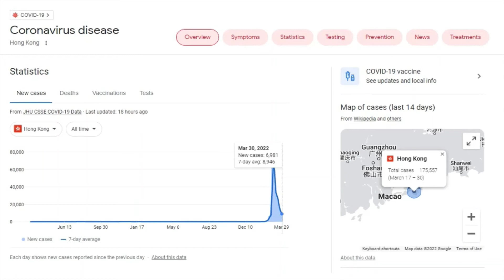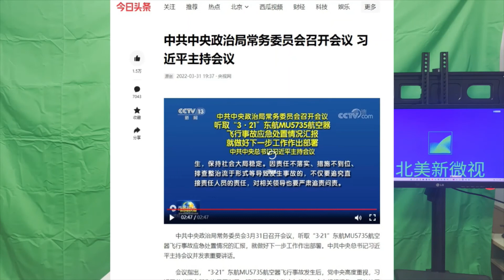北美微视3月31日：3月里的小雨-上海挺住香港坚持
Visual New March 31, 2022